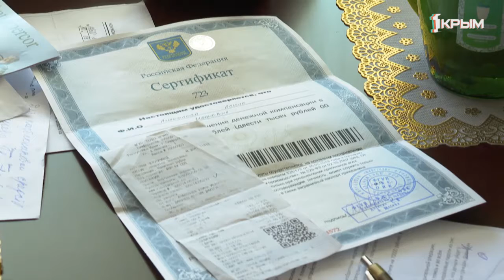Какими манипуляциями пользуются мошенники, чтобы с помощью телефона обмануть доверчивых граждан